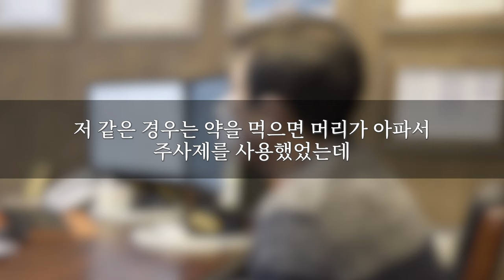[팽창형 임플란트 후기] 60대 남성의 발기부전 수술 전후 소회#32 (세움비뇨기과 박성훈 원장) 팽창형보형물후기/세조각팽창형보형물후기/세조각보형물후기_내가경험한팽창형임플란트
60대 남성의 팽창형 임플란트 수술 2년 후 인터뷰